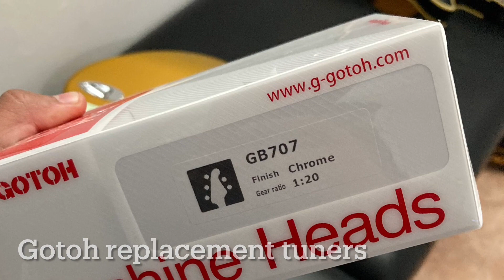Bass repair : 5 string bass pro setup and upgrades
Pro setup
Beadg tuning
Gotoh tuners replacement

Unlock Your Instrument's Full Potential: The Importance of Guitar/Bass Repair, Upgrades, and Setup

Discover how proper maintenance, timely repairs, and strategic upgrades can transform your playing experience. Whether you're a beginner or a seasoned musician, ensuring your guitar or bass is in top condition can drastically improve playability, tone, and comfort.

In this video, we delve into the significance of a well-set-up instrument and how it impacts your performance. Learn about the essential adjustments you can make to enhance your sound and prolong the life of your gear. We'll cover everything from intonation and action to electronics and hardware upgrades, helping you achieve the best possible sound.

Don't let a poorly maintained guitar or bass hold you back from reaching your full musical potential!